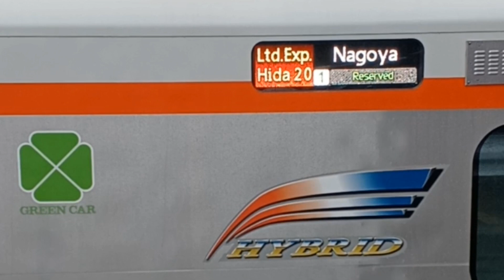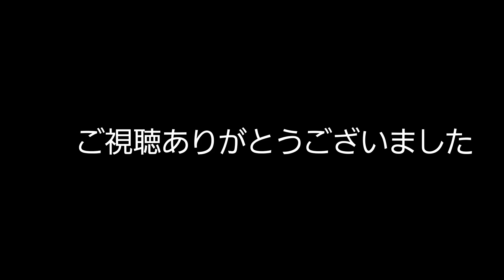7/8(土)高山駅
7/8・9に、さよならキハ85系が運転されます。その第1便としてやってきた編成とHC85系を撮りました